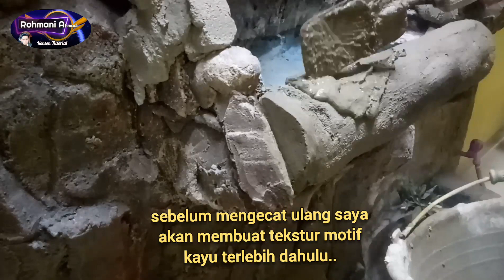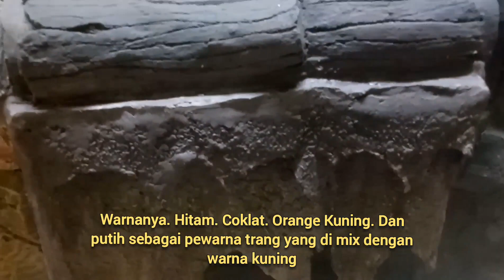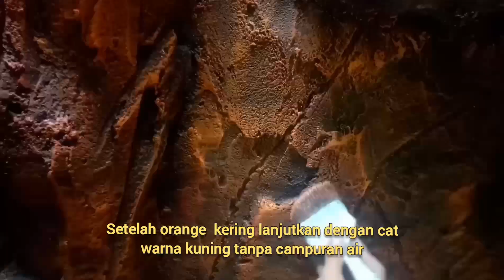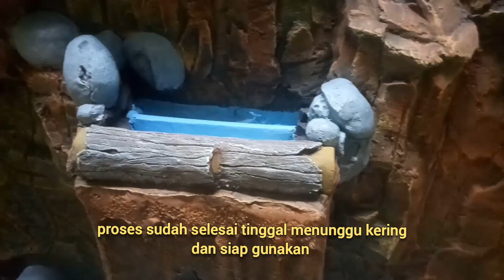Bongkar Rahasia cara mengecat ulang tebing air mncur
Bongkar Rahasia cara mengecat ulang tebing air mancur.
Video kali ini menunjukan bagaimana para senior seniman tebing air mancur dengan cat yang sudah Teruji kualitasnya. Dan di video ini juga memperlihatkan cara mengganti cat tebing yg sudah kusam.Menjadi bagus lagi..